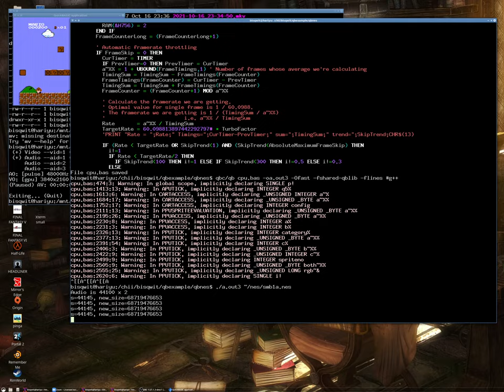SMB1 Mario powerup levels & my homebrew BASIC NES emulator & my homebrew QB compiler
This is me shooting some helper material for a video in progress.

Yes, I know the audio is lagged.